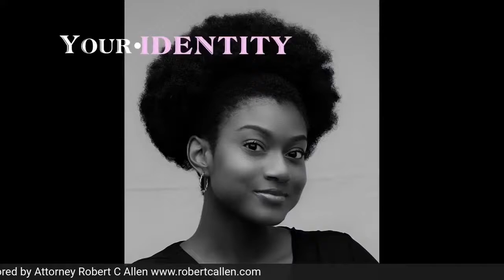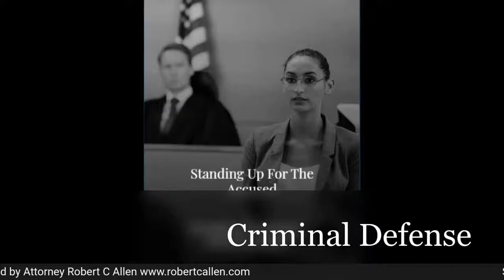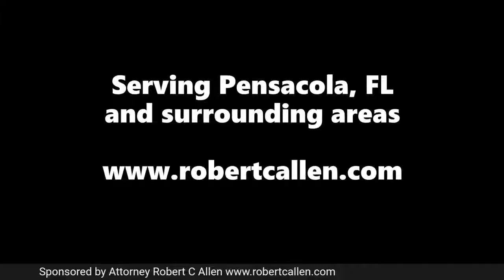Peeling Back The Layers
The Other Woman Magazine - Peeling Back The Layers